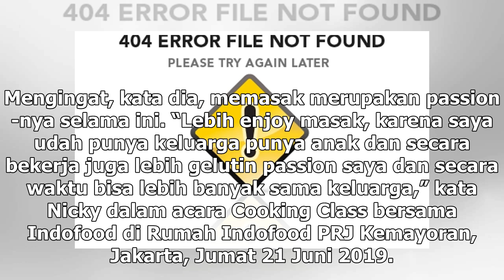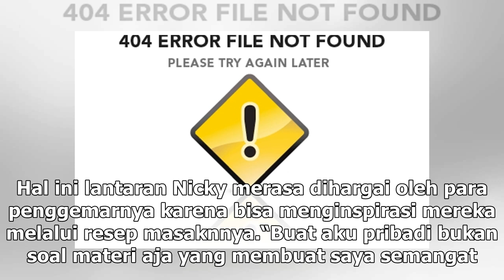Manis Studio | Bagi Nicky Tirta, Dunia Chef Menggairahkan - VIVA